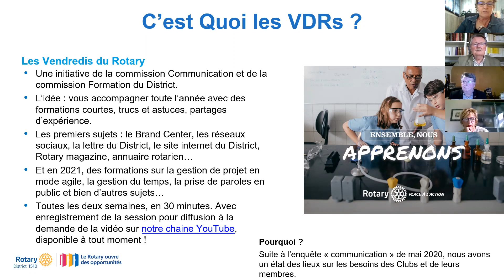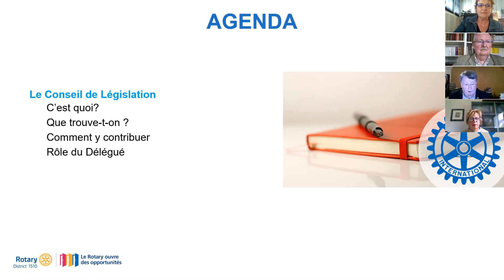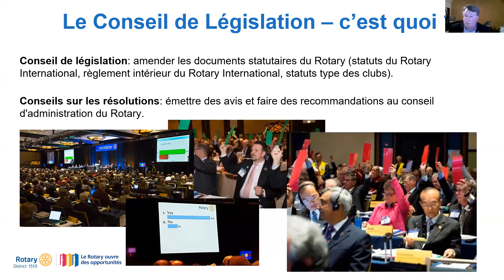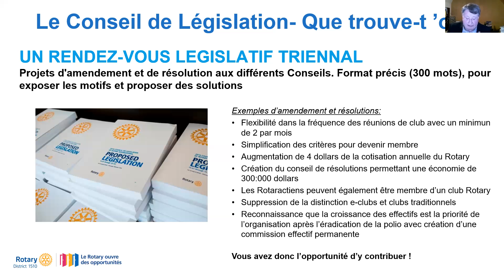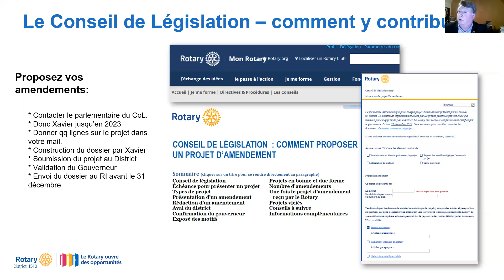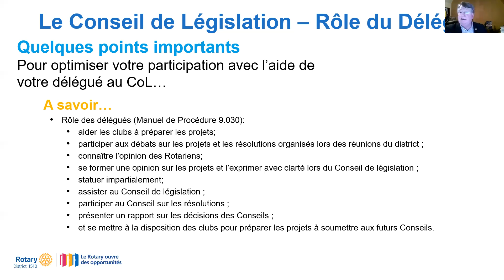VDR#14 - Le Conseil de Législation (CoL)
Partage d'expérience sur le Conseil de Législation. Son fonctionnement, le rôle du Délégué et comment les Clubs peuvent participer aux amendements.